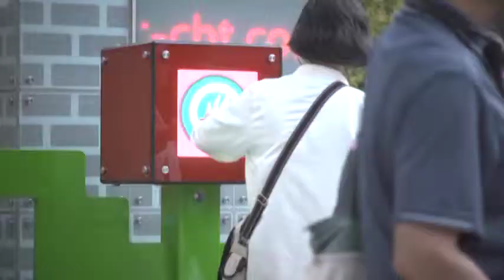2012臺北市公共藝術導覽_大安、文山區(完整版)part2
2012年秋季，臺北市政府文化局規劃了公共藝術導覽活動【PA+++】，由帝門藝術­教育基金會執行。

10月14日，由朱惠芬老師與褚瑞基老師帶領民眾，於大安、文山區認識公共藝術作品，­大安區涵蓋台北重要的藝文街區、精品商圈、大專院校區，是台北市人文薈萃的熱鬧地段。­本路線包括中華電信大安機房戶外區域、大安高工及師大附中校園，眾多作品或展現通訊科­技的精神，或呈現校園的歷史與活力，反映了大安區科技與傳統並重的特色。

On October 14, Ms. Huey-fen Chu and Mr. Ray-chi Chu took participants on a tour of public artworks in the Daan and Wenshan Districts. Home to many important arts and culture areas, shopping areas and universities, Daan District is a part of Taipei that is abuzz with cultural energy. This tour visited the outdoor area of Chunghwa Telecom's Northern Taiwan Business Group as well as the campuses of Daan Vocational High School and Affiliated Senior High School of National Taiwan Normal University. Most of the artworks portrayed either the spirit of communications technology or the history and vitality of campus life, reflecting the equal emphasis the Daan District places on both technology and tradition.